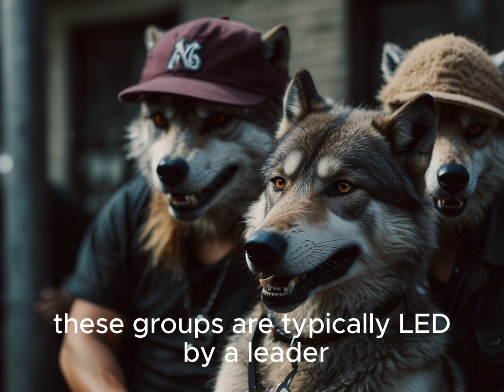Lives of Wolves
Take a little look at the lives of wolves together